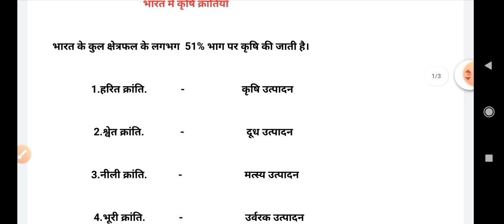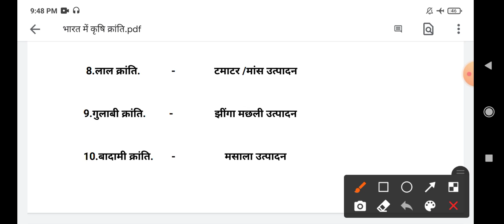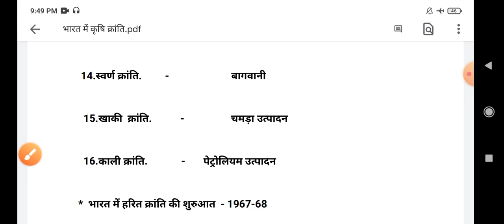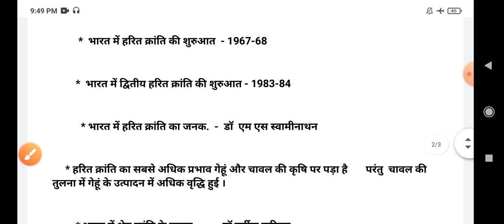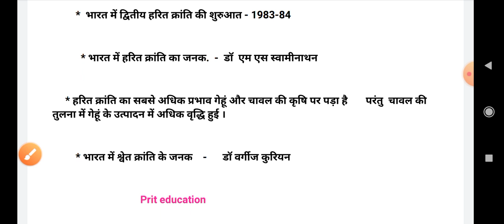भारत में कृषि क्रांतिया एवं उत्पादन#gktrickforssc#allexamrailway#gktrick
नमस्कार दोस्तों prit education   चैनल पर आपका स्वागत है।
Delhi police ।। rajasthan police ।। mp police।।
Railway d group ।। railway ntpc ।। rsmssb।।
Upsc।। rpsc।। ssc।।

 ताकी नई वीडियो का नोटिफिकेशन आपको जल्द से जल्द प्राप्त हो सके।

 pdf  प्राप्त करने के लिए हमारे telegram  ग्रुप में शामिल हो सकते हो।

नीचे सभी  वीडियो का लिंक दिया गया है लिंक पर जाकर अन्य वीडियो देख सकते हैं। जो आने वाली विभिन्न प्रतियोगी परीक्षाओं में आपके लिए उपयोगी साबित होगा।